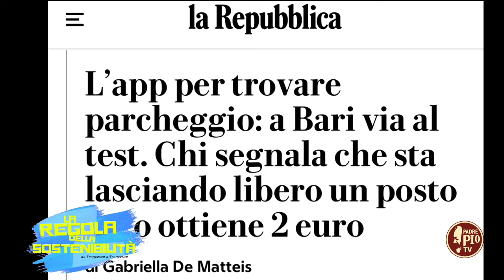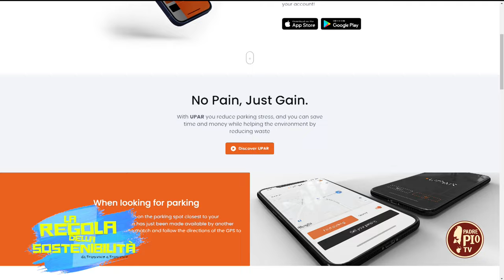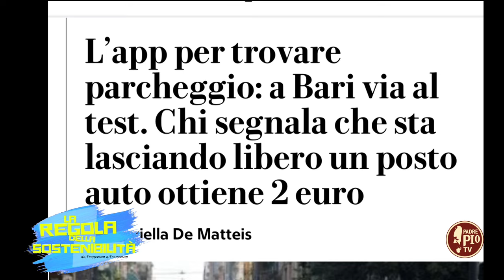Dialogo interculturale e interreligioso e sostenibilità La Regola della Sostenibilità 22 Aprile 2024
Con l’arcivescovo metropolita di Benevento, Sua Ecc. Mons. Felice Accrocca e il missionario fr. Paolo Maria Braghini abbiamo parlato di dialogo interculturale e interreligioso e sostenibilità. Temi anticipati dalle news di Smily Academy e approfonditi dalla Comunità “Laudato si” di San Giovanni Rotondo. Poi uno sguardo al mondo dell’innovazione con Danielle Petrilli, co-founder dell’applicazione UPAR per il parcheggio intelligente in città.